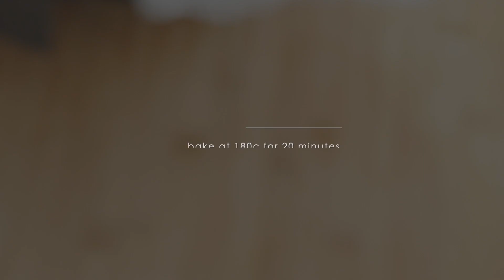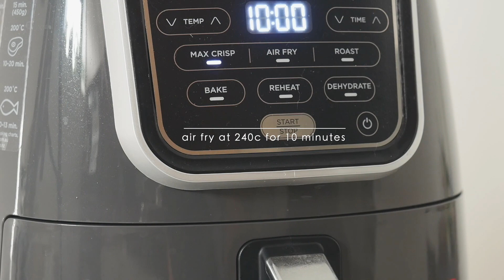AIR FRYER Crispy Pork Belly | 4 ingredients only | SIU YUK ｜烧肉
Air fryer crispy pork belly is so so so so delicious and so easy to make, because you literally roast everything in 1/3 the time!

Here are a few tips:
1. Pick the right cut. The ideal pork belly should have a good ratio of fat to meat, so the meat will be succulent and moist. Too much fat, and it won't taste good, too little fat and your meat might end up slightly dry. The meat used in this video is a little short in fat ratio, but this could also be up to your preference.

2. Score the skin. This step is a MUST. Scoring helps with the crispiness. You can also prick the skin, but I have found scoring to be more effective. Or you can do both!

3. Refrigerate the pork belly SKIN SIDE UP. The skin must be dry, otherwise you will not get that crispy effect! Always refrigerate overnight for best results, and allow the pork to fully absorb the spices.

4. Salt crust. I never knew about salt crust... many recipes will call to mix salt with water, so you can remove it easily at the end. Honestly I never knew about this step, and have always just used coarse salt straight on the skin. The trouble with this is you will need to scrape off the salt thoroughly at the end before roasting the second round. But it still works, and I have been using this technique ever since I learned this recipe!

Ingredients:
- 500g pork belly
- 1 tsp salt
- 1/2 tsp five spice powder
- 1/2 tsp white pepper